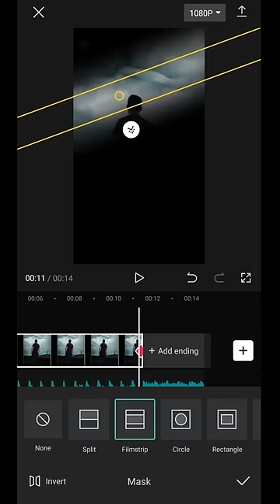NEW MASK + SHAKE TREND TUTORIAL CAPCUT //